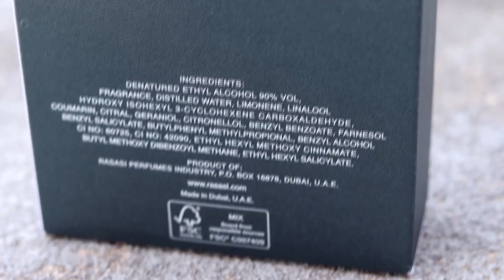Rasasi Shuhrah Full Review 🔥हिंदी में 🚫Good OR Bad ✔️Rasasi La Yuqawam Tobacco Blaze Clone? Perfume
Rasasi Shuhrah Full Review 🔥हिंदी में 🚫Good OR Bad ✔️Rasasi La Yuqawam Tobacco Blaze Clone? Perfume Gyaan

Shuhrah Shuhrah Pour Homme, EDP - 90 ML Shuhrah for men blends bergamot, frankincense, cedar wood, oak moss & Oudh with floral inflections to create an fresh woody masculine scent that is uplifting and charismatic. The simple clean bottle houses an everyday fragrance that lends a very endearing allure to a man who can charm his way effortlessly. Top: Rose, Tomato Leaves, Freesia Middle: Rose, Sandalwood, Cedarwood, Jasmine Base: Amber, Musk, Oakmoss, Oudh, Leathery

Rasasi Shuhrah Review
MontBlanc Perfume Review
#24 Gold review
How is 24 gold perfume
best oud base perfume
best middle eastern perfume
perfume review in hindi
Indian perfume review channel
Perfumes in India
Best oud perfume
Perfume in India